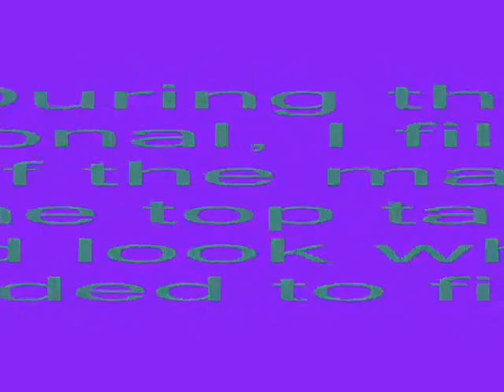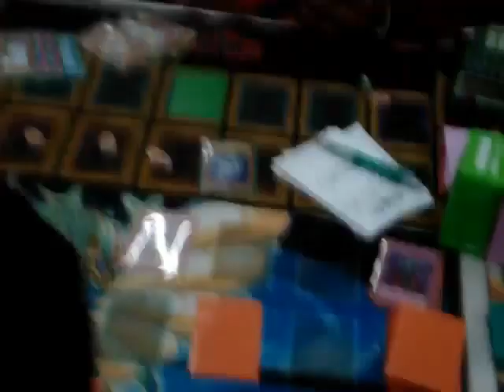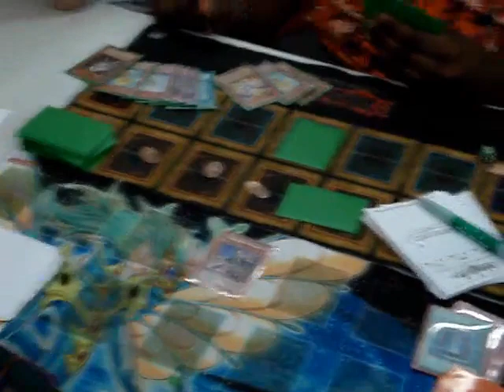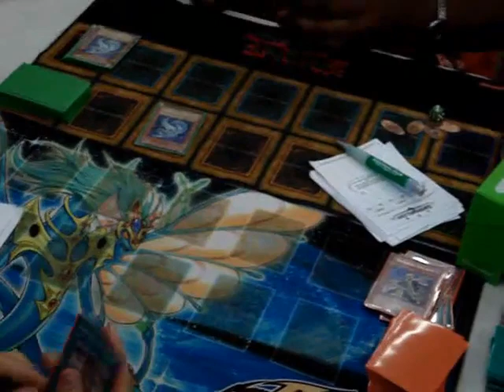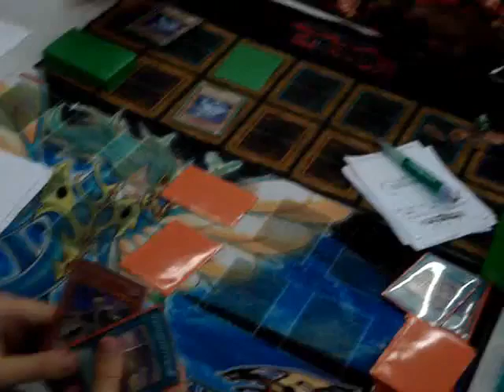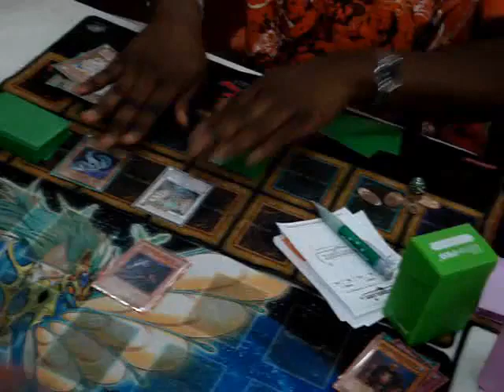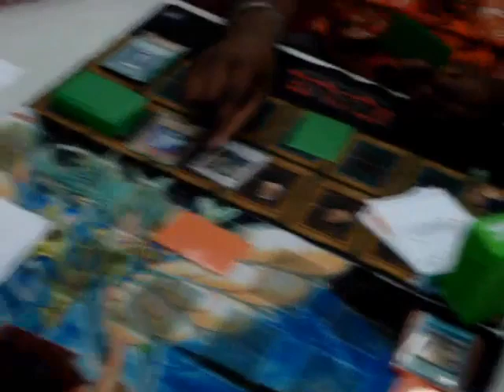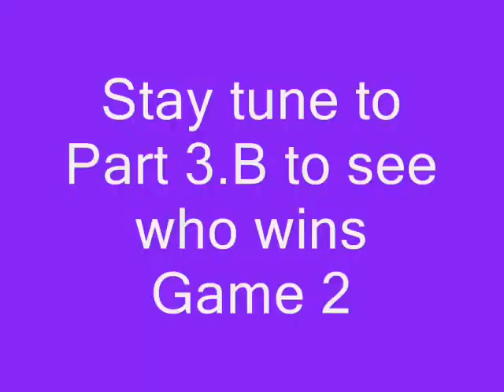Yugioh Stratford Duels Part 3.A: Jarel Pro Winston vs. Matt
A regional video that I recorded during the tournament with Jarel Pro Winston. Jarel is running his lightsworn monarchs vs. Matt's Gravekeeper's deck. Who will win?